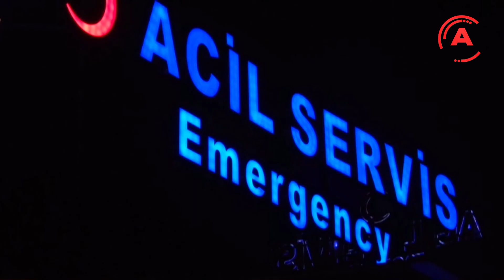REKTÖRDEN NEZAKET ZİYARETİ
Alaaddin Keykubat Üniversitesi Rektörü Prof. Dr. Ekrem Kalan, ALKÜ Eğitim ve Araştırma Hastanesini ziyaret ederek bilgi aldı.